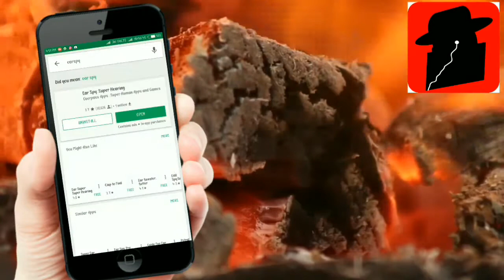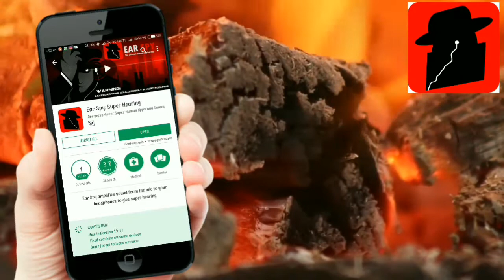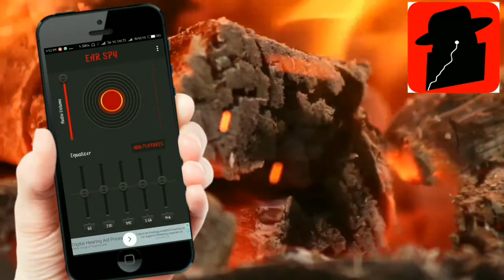अपने Mobile Phone से किसी दूर की आवाज को नजदीक में कैसे सुने ? {Hindi} देख लो ये वीडियो मज़ा आ जायेगा